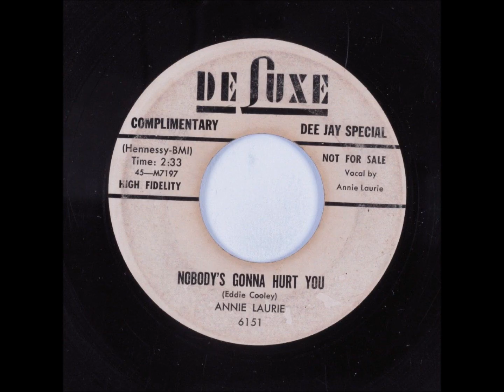Annie Laurie - Nobody's Gonna Hurt You